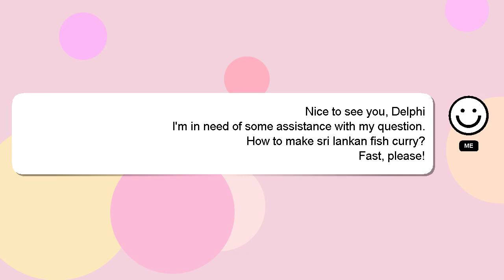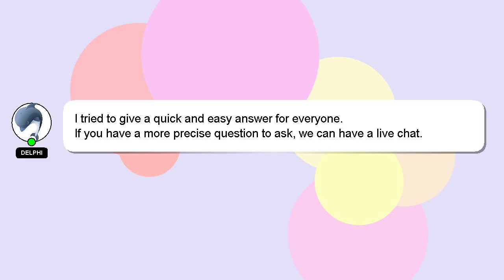How to make sri lankan fish curry?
A brief introduction of myself, Salutations, my name is Delphi. Allow me to provide support in answering your questions. - How to make sri lankan fish curry?

Your answer will be recognized and valued, and I will 'heart' it to show my appreciation.

*2 What we are experimenting :*